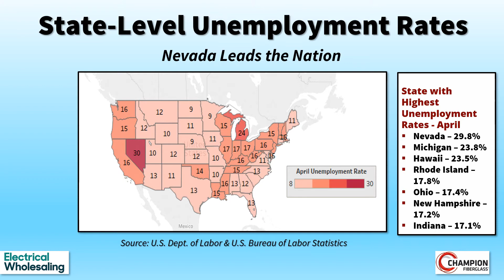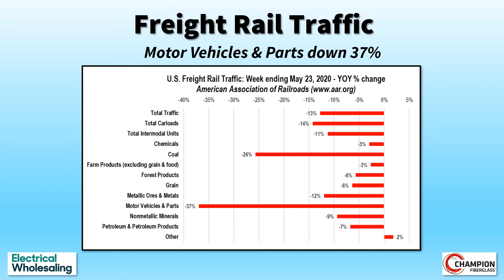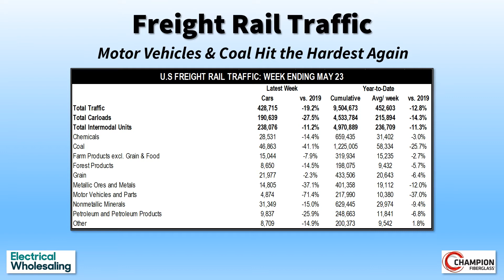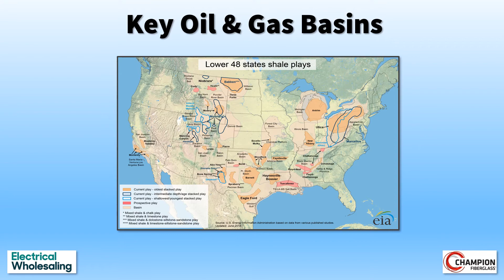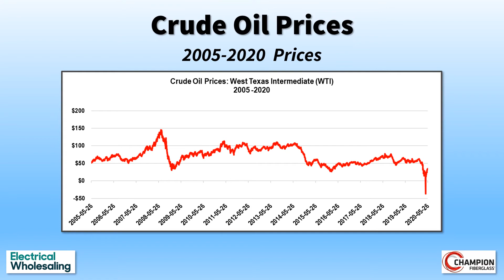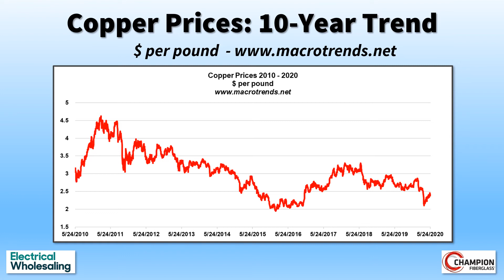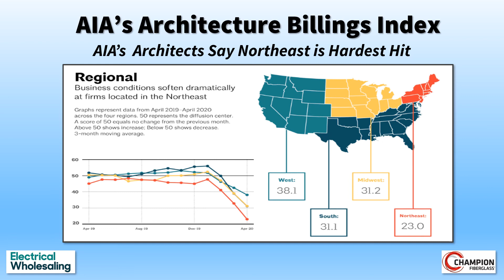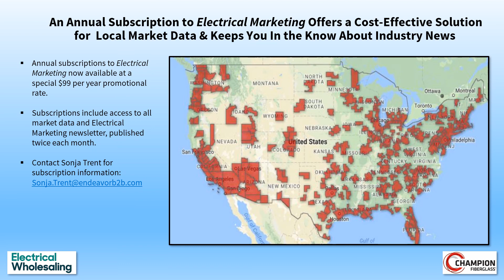Today's Electrical Economy - June 1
Electrical Wholesaling's June 1 update on the key economic indicators measuring Today's Electrical Economy.